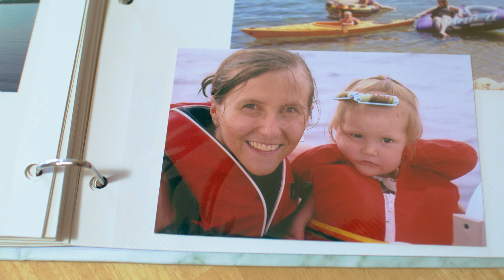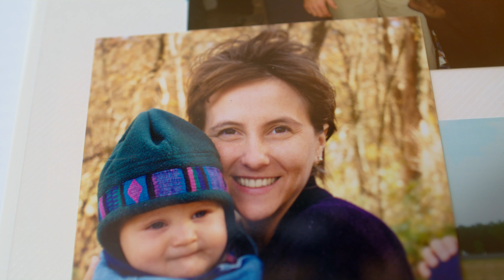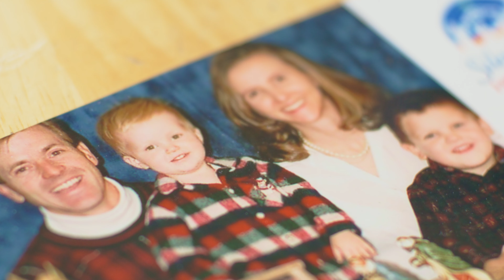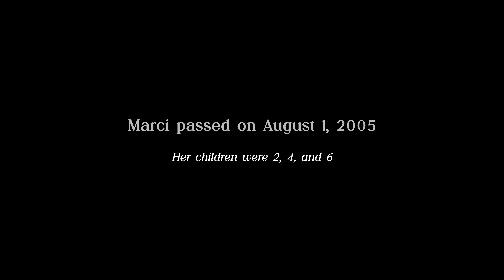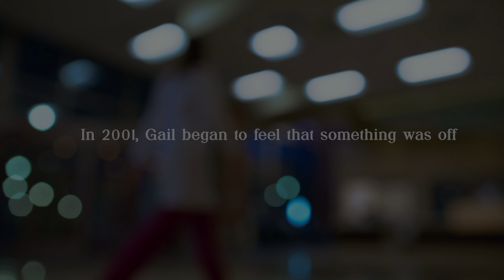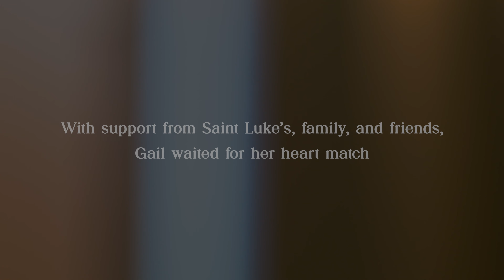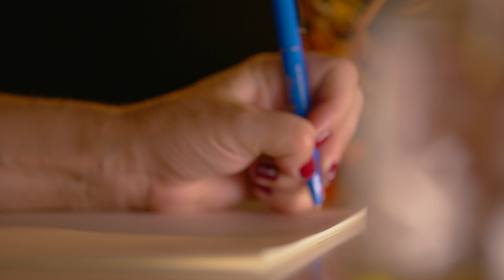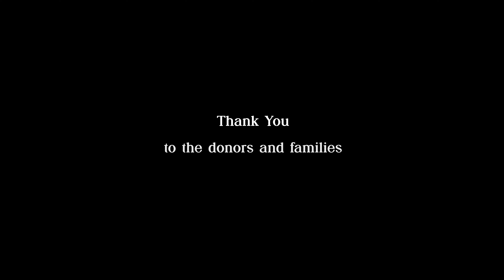The Heart to Give | A Saint Luke's Heart Transplantation Story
Witness the story of devastating loss turned into hope. Thanks to the expert, dedicated team at Saint Luke's, Gail is living with a beautiful heart. See the reunion of a lifetime.